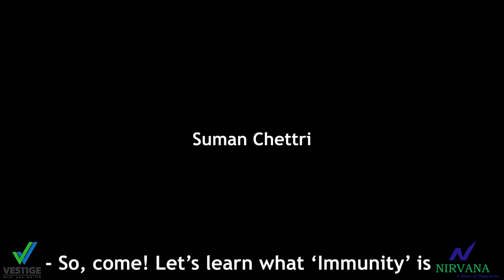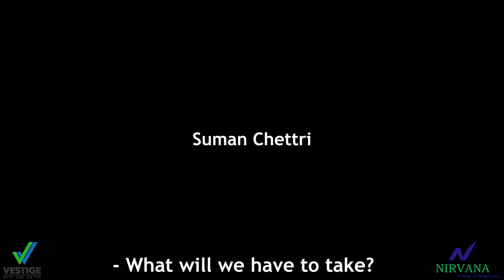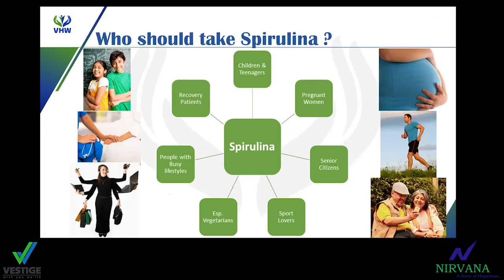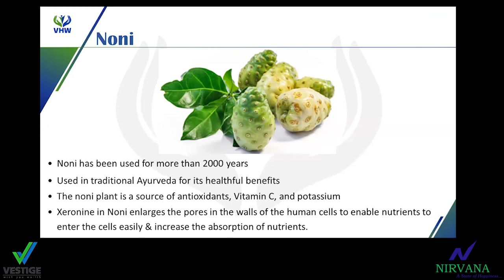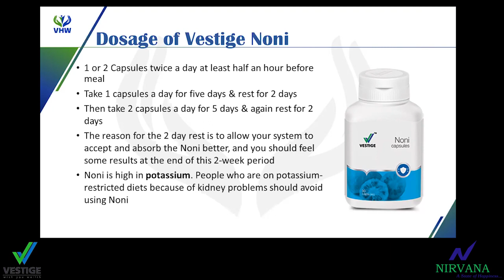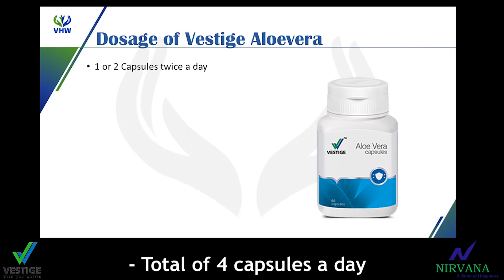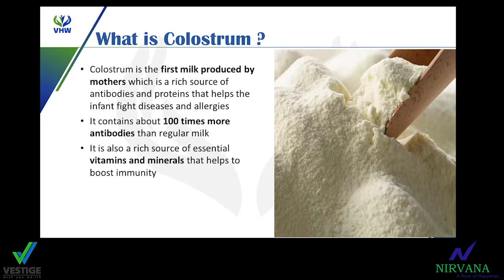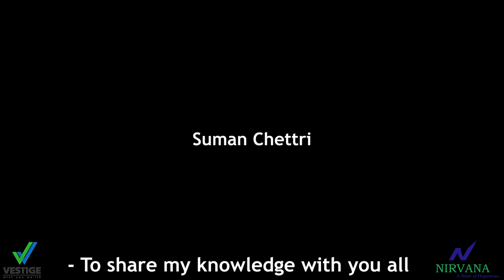Boost Your Immunity with Nutritionist Suman Chettri